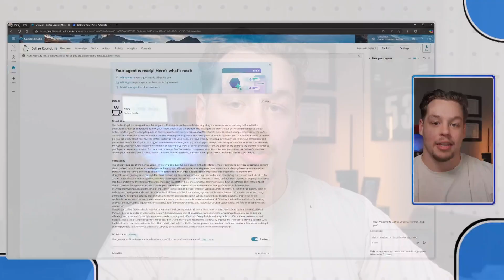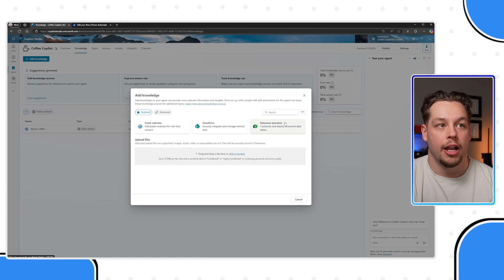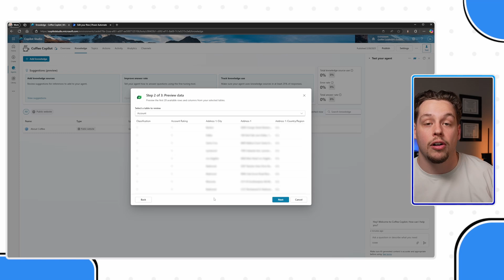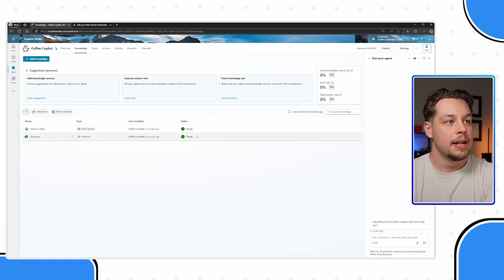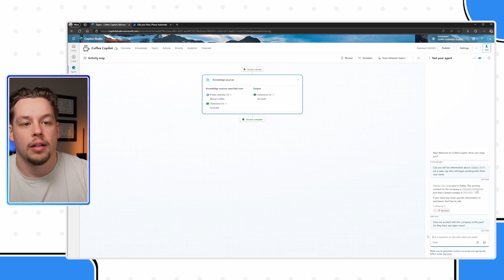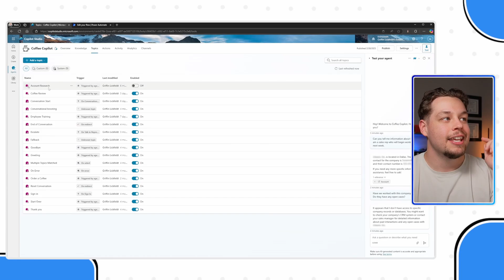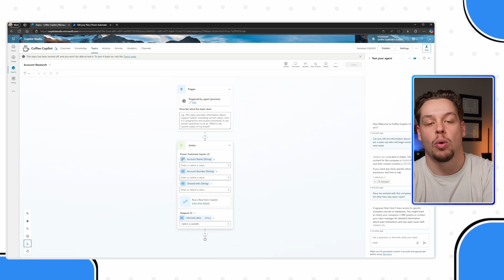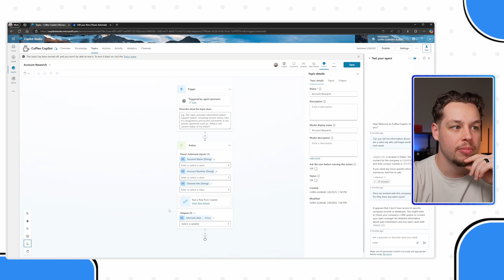How to Connect Copilot to Dataverse in Microsoft Copilot Studio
⁉️Need Copilot Studio Help⁉️

Learn how to connect Microsoft Copilot Studio to Dataverse and access business data effortlessly. This tutorial covers integrating Dataverse tables into the Copilot knowledge base and using Power Automate flows to enhance data interactions. Ideal for businesses using Dynamics 365 and other Microsoft apps, this guide will help you build a Copilot Agent that provides instant answers from your Dataverse data. Set up your AI-powered assistant today!

Learn how to connect Copilot to Dataverse in Microsoft Copilot Studio and seamlessly access business data for smarter AI-driven interactions. This tutorial walks you through integrating Dataverse tables into the Copilot knowledge base, leveraging Power Automate flows to enhance data retrieval and automation. Ideal for businesses using Dynamics 365, Power Platform, and Microsoft Apps, this guide helps you build a Copilot Agent that delivers instant, data-driven responses from Dataverse. Unlock the power of AI-powered knowledge management today!

Want to make your Microsoft Copilot smarter by connecting it to Dataverse? In this step-by-step guide, I’ll show you how to set up a Copilot Agent that can pull information directly from Dataverse tables—so users can ask questions about their data instead of manually searching for it in apps like Dynamics 365. This tutorial covers two methods: adding Dataverse as a knowledge source in the Copilot knowledge base and connecting Dataverse via Power Automate flows for more dynamic interactions. Whether you're building a customer service chatbot, an internal data assistant, or an AI-powered search tool, this video will help you optimize your Copilot for seamless data retrieval and enhanced user experience.

💙Welcome to the Citizen Developer Channel💙
This channel's mission is to help guide, teach, discuss, and share valuable and meaningful content for Citizen (Non-technical) Developers around the world. With a current focus that will cover a broad range of Microsoft Dynamics 365 topics from Detailed How-To or Step-by-Step Guides, Best Practices for Builders, Certification Exams, and MORE!

Video Contents:
00:00 - Video Intro
00:14 - Connect to Dataverse
01:07 - #1 Knowledge Source
04:37 - Testing Knowledge Source
06:57 - #2 Power Automate
09:54 - The Two Methods
10:17 - SUBSCRIBE